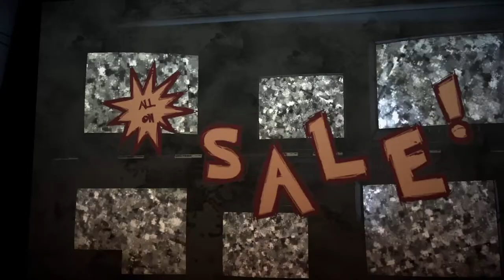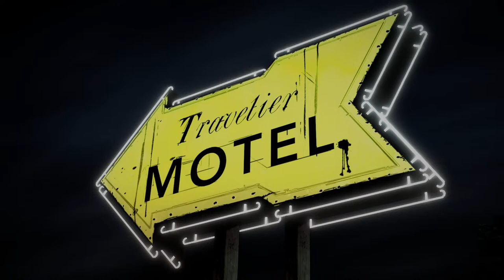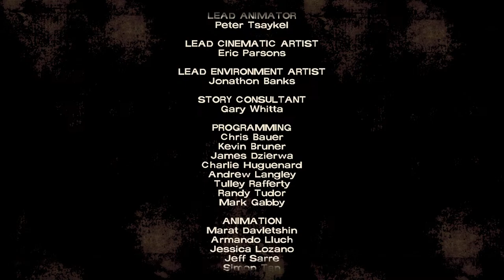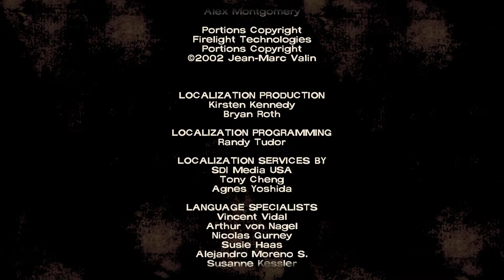{The Walking Dead} Into the Apocalypse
First day playing this, I hope I survive.

Got other games you want to recommend? Comment or put it in chat. Thanks for stopping by!